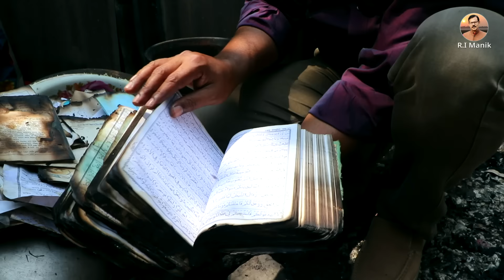1193- আরো একটি স্বপ্ন পুড়ে ছাই - র.ই মানিক চিত্রপুরী R.I.Manik,Chitrapuri,Krishichitra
আরো একটি স্বপ্ন পুড়ে ছাই,
সিরাজগঞ্জ উল্লাপাড়ার বাঙ্গালা ইউনিয়নে খোজাখালী গ্রামে মোক্তার হোসেনের বসতঘরসহ আসবাবপত্র আগুনে পুড়ে ছাই। বিস্তারিত ভিডিওতে ...